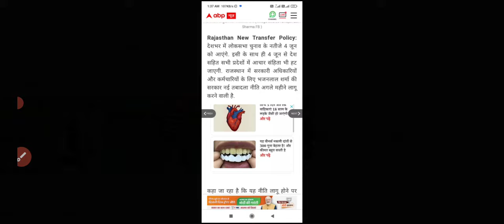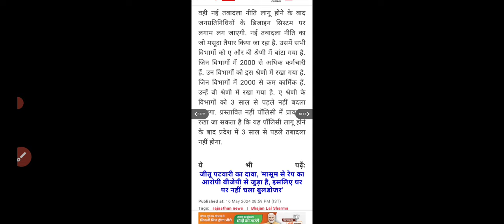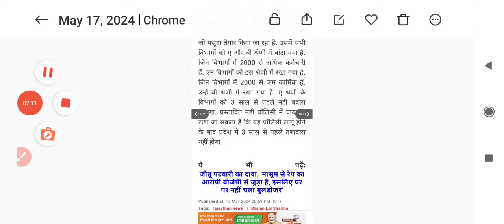बिहार संविदा कर्मी परमानेंट न्यूज़ 2024 || लेटर आज होगा जारी| samvida karmi news bihar#samvida